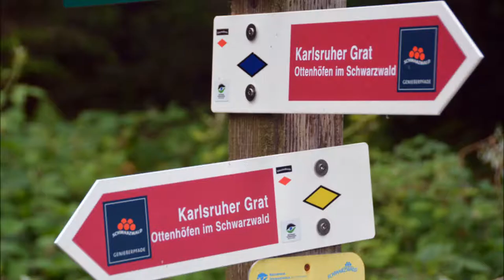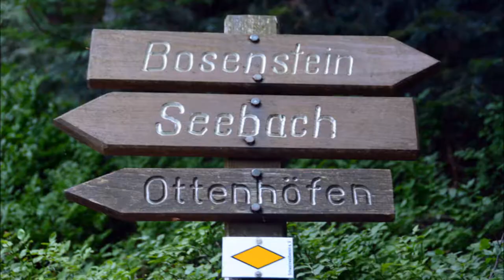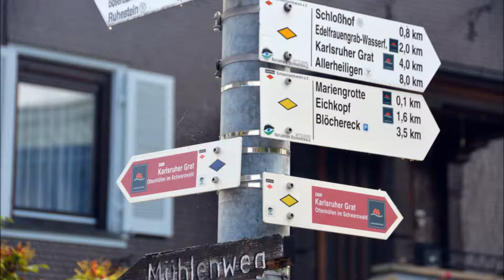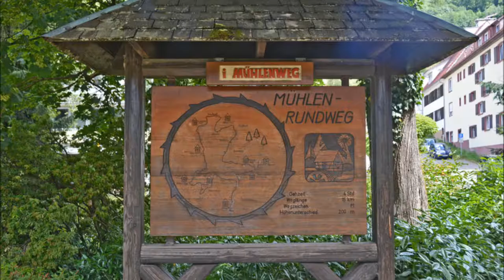Karlsruher Grad: Teil 2: rund um Ottenhöfen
Wegstrecke 12 km: Bahnhof/Kurgarten Ottenhöfen. – Kath. Kirche – Hildahain – Mariengrotte – Am Eichkopf – Holderbrünnele – Edelfrauengrab-Wasserfälle – Gottschlägtal – Herrenschrofen – Am Karlsruher Grat (Kletterpartie; dieselbe kann über Standort Dreierschrofen umgangen werden) – Bosensteiner Eck – Rasthaus Bosenstein – Brennte Schrofen – Am Grenzweg – Kleineck – Bromberg – Hagenbruck – Hildahain – Kath. Kirche – Bahnhof/Kurgarten Ottenhöfen